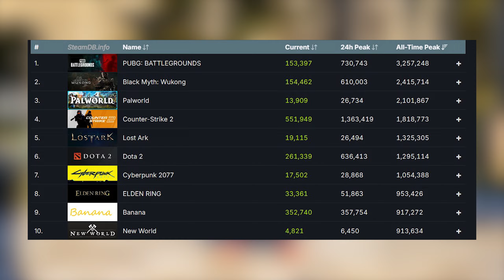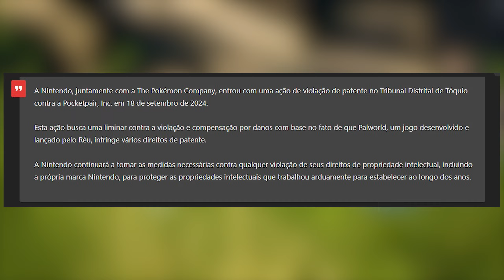O FIM DE PALWORLD! NINTENDO E POKÉMON VÃO PROCESSAR E QUEREM ACABAR COM O JOGO!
É rapaziada, a Nintendo e Pokémon company vão processar Palworld! Alegando quebra de direitos autorais, será esse o fim do pal?

8BitDo Ultimate Bluetooth

🕹️CONSOLES PORTÁTEIS BONS E BARATOS
Anbernic RG35XX
Miyoo mini Plus

💻 MEU HARDWARE
Notebook: Dell G15
Processador: Intel Core i7-12700H
Placa de vídeo: NVIDIA RTX 3060 (6GB GDDR5)
Memória Ram: 32 GB DDR5 4800Mhz